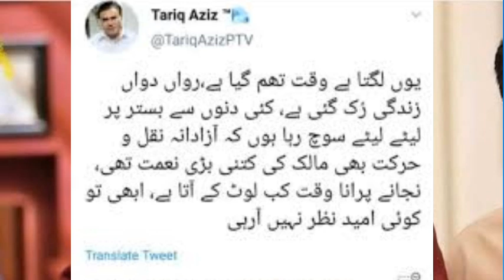Tariq Aziz Last Words to His wife before death